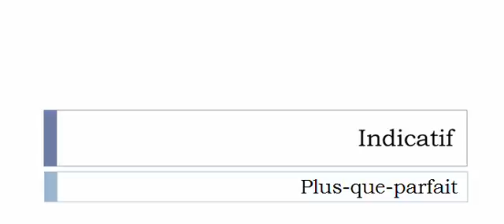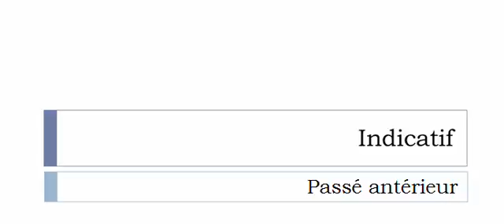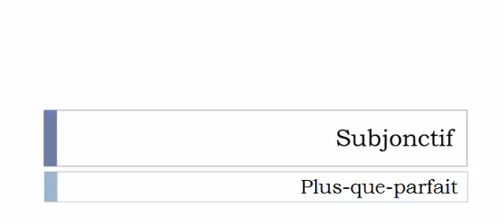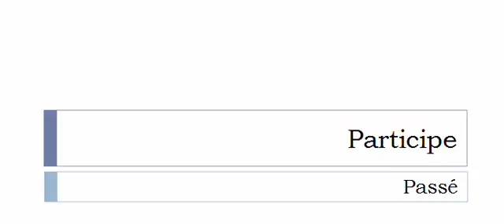Conjugaison française = Toutes les formes